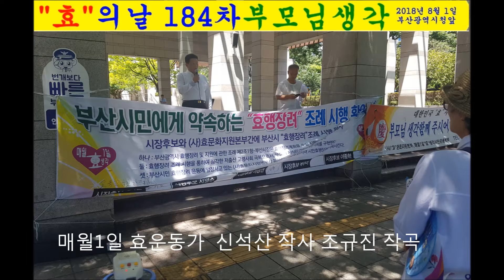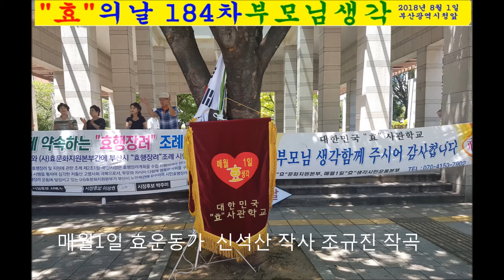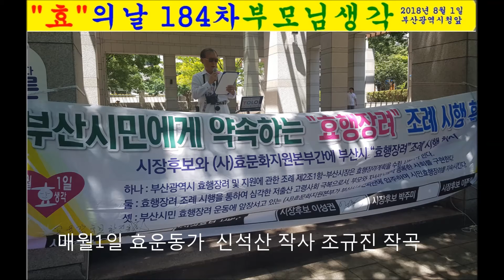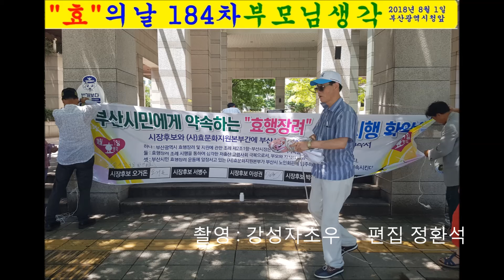효의날 194차 부모님 생각 시청앞2018년 8월1일 12:00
효의날 184차 부모님 생각 시청앞2018년 8월1일 12:00

효의날 184차 부모님 새악
일시 : 2018년 8월1일
촬영 : 강성자 초우     편집 : 정환석